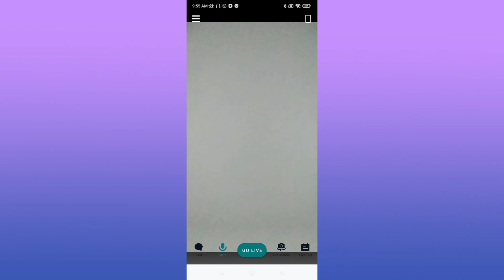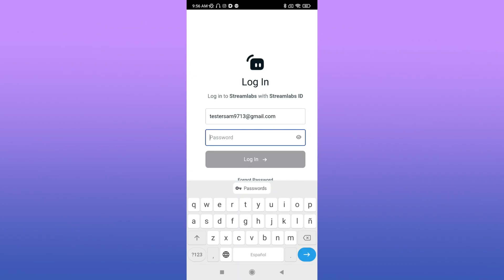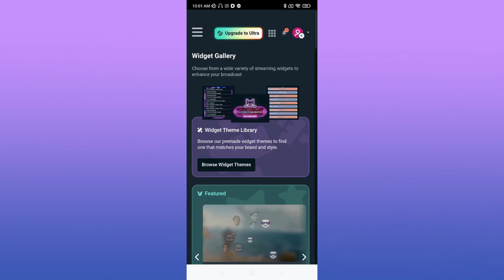Configuración Móvil de Streamlabs (2025)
Aquí tienes una guía sobre Configuración Móvil de Streamlabs.